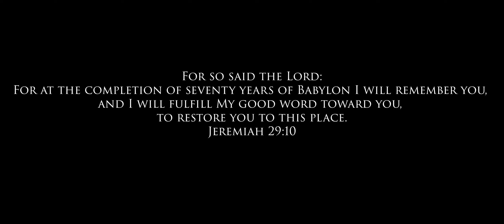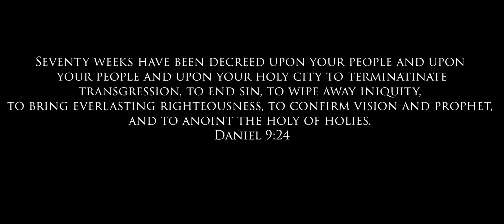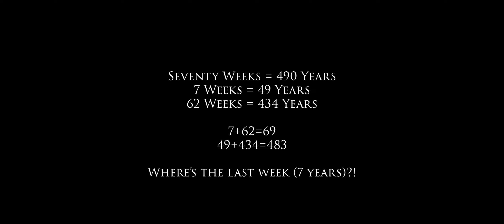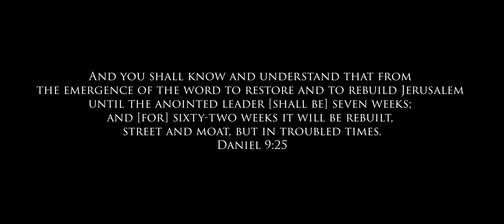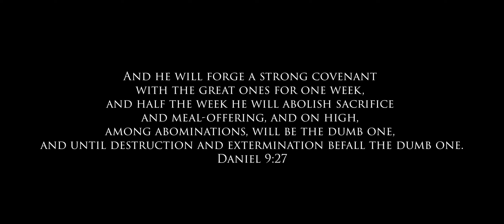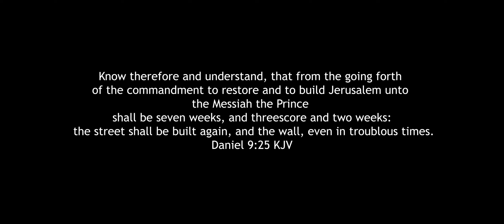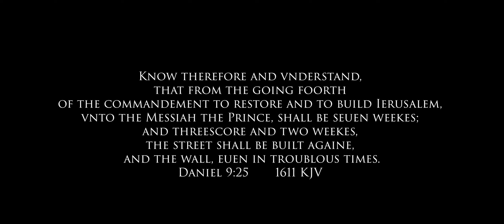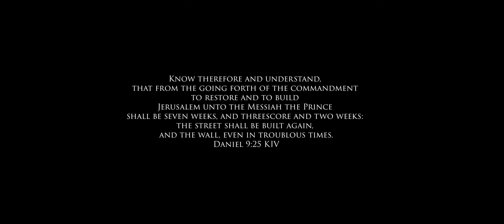Daniel 9: The Exact Date of Jesus' Death! KJV Corruption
If you're a Christian, you've surely heard that Daniel 9 has a precise prophesy that predicts Jesus' death. But what happens when you study the chapter in context, in Hebrew? Do the claims of the Church hold up?